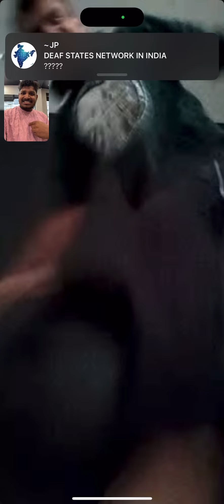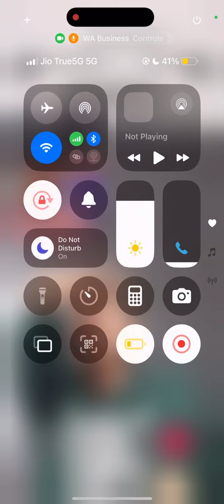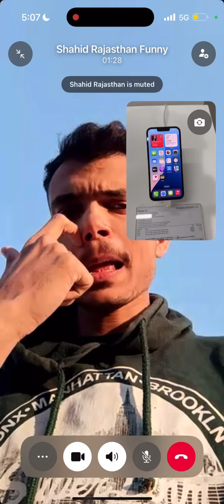Part 2, Pranks 🤣🤣🤣🤣🤣